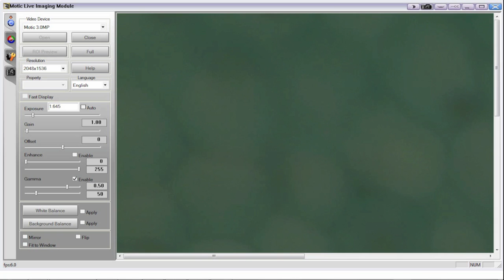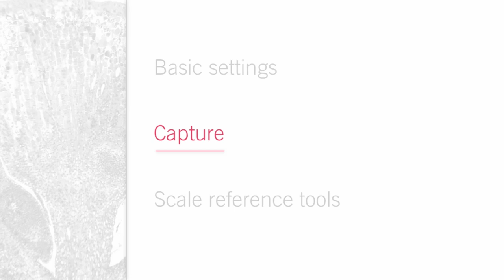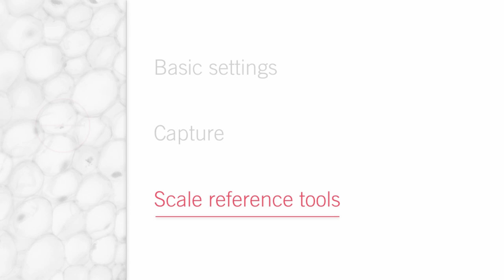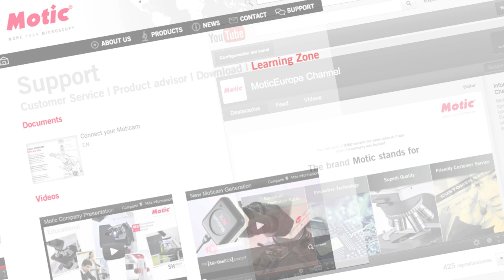Motic Images Plus 2.0 First Steps | by Motic Europe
Motic presents another useful tool, the Motic Images Plus 2.0 First Steps presentation. You will learn how to adjust the basic settings, such as the exposure time, white balance and get a faster image, as well as the three ways of capture an image and different scale reference tools.

👇 CONTENTS 👇
0:26 - BASIC SETTINGS
0:32 - BASIC SETTINGS / EXPOSURE TIME
0:51 - BASIC SETTINGS / WHITE BALANCE
1:11 - BASIC SETTINGS / FIT TO WINDOW OPTION
1:24 - BASIC SETTINGS / FASTER IMAGE (FPS)
2:30 - CAPTURE
2:44 - CAPTURE / IMAGE CAPTURE
3:21 - CAPTURE / AUTO CAPTURE
3:47 - CAPTURE / VIDEO CAPTURE
4:11 - SCALE REFERENCE TOOLS
4:37 - SCALE REFERENCE TOOLS / SCALEBAR
5:40 - SCALE REFERENCE TOOLS / GRID